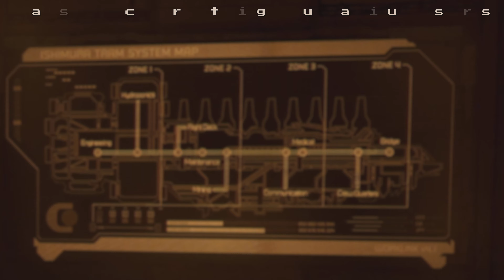Dead Space Remake #19 | The Leviathan...IN SPACE!!!